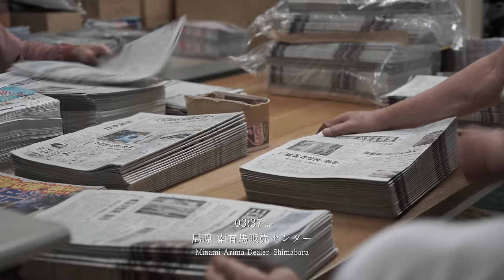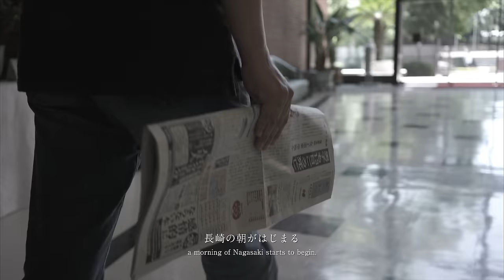How to deliver the newspaper in Nagasaki, Japan 4K (Ultra HD) - 長崎